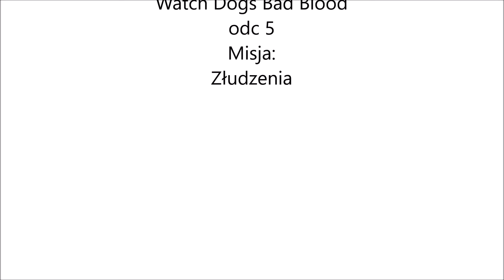złudzenia. Watch Dogs Bad Blood odc 5